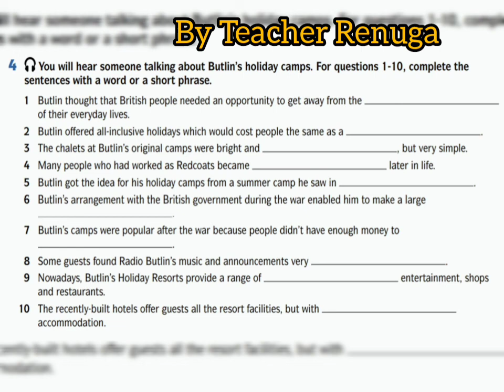FORM 5: UNIT 9 - GETTING AWAY (LISTENING pg 116 EXERCISE 4)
ENGLISH DOWNLOAD B1+ TEXTBOOK LISTENING PAGE 116 EXERCISE 4